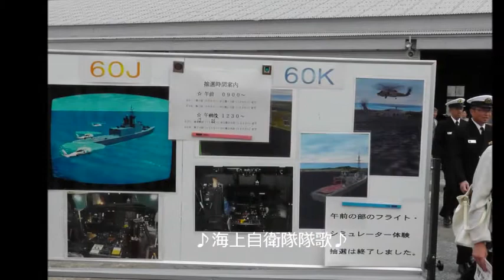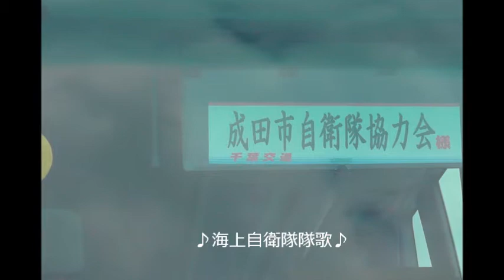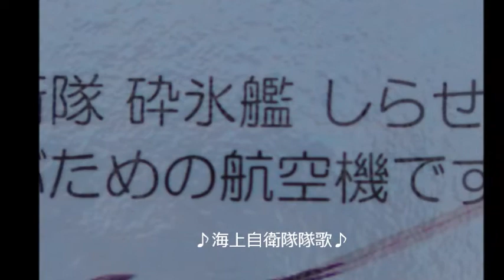館山基地研修写真集.wmv